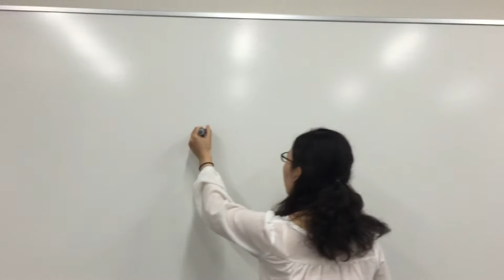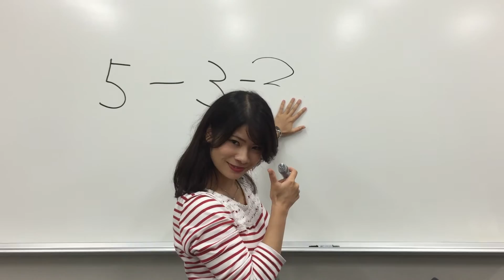Too Cool for School